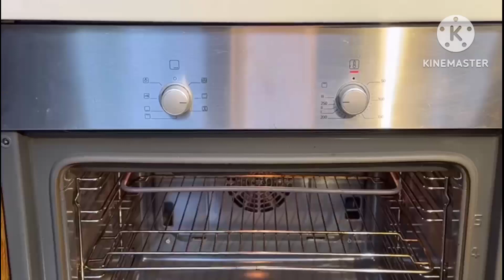How to make baked mottun and mix vegetable ❤️||Ghr men bake mottun ar mix vegetable kaise banate hn.